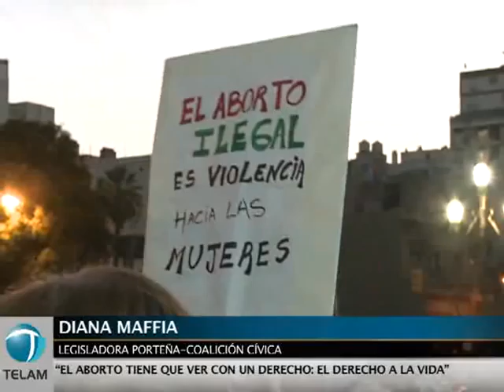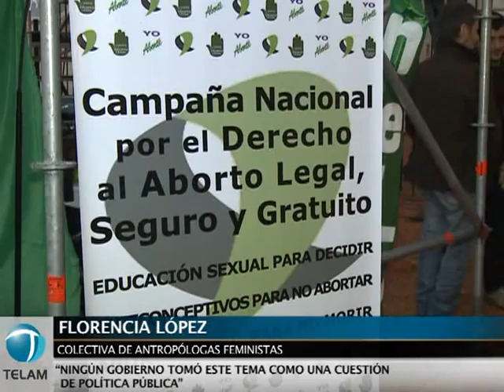Marchan al Congreso para pedir derecho al aborto legal, seguro y gratuito.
En el Día Internacional de Acción por la Salud de las Mujeres y bajo el lema "Aborto legal: una deuda de la democracia", se realizó en la Plaza del Congreso un festival para reclamar el derecho a la interrupción voluntaria legal, segura y gratuita del embarazo.
Entre otras organizaciones, participaron Colectiva de Antropólogas Feministas, Católicas por el Derecho a Decidir, y el evento contó con la adhesión del Instituto Nacional contra la Discriminación, la Xenofobia y el Racismo (INADI).
Durante el acto, la legisladora porteña Diana Maffia advirtió que "el aborto tiene que ver con el derecho a la vida", el cual recordó que "está garantizado en todos los tratados internacionales".
Por su parte, Florencia López, de Colectiva de Antropólogas Feministas, calificó a la cuestión como "una deuda de la democracia" debido a que "ningún gobierno"  abordó este asunto como un tema de "política pública".
En tanto, Marta Alanís, de Católicas por el Derecho al Aborto, explicó que dentro de la Iglesia Católica al "muchas posturas" pero destacó que "no hay dogmas".
"Nosotras defendemos la vida y la salud de las mujeres", concluyó.